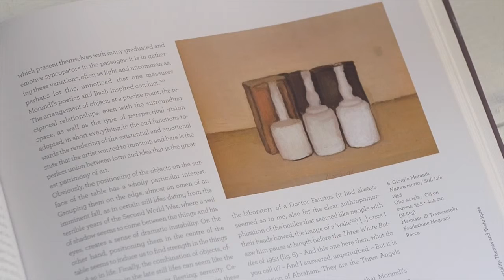Giorgio Morandi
From My Bookshelf: Giorgio Morandi
One of the best designers in painting and a constant influence to my work. He is best known for his still life paintings of simple objects. Often organized in a root rectangle as one unit of notional space that is arranged independent to the canvas ratio. This in turn is one the factors that helps create the unique sense of harmony and dissonance characteristic of his work. I have never been lucky enough to see a Morandi in real life and I hope to change that sometime in the near future.